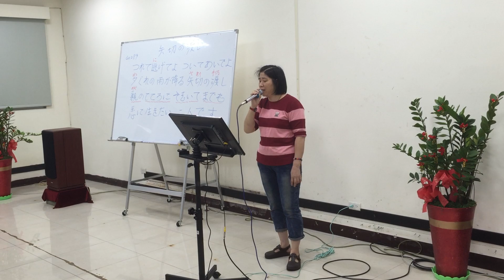阿魯娜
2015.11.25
驗收者:梅桂